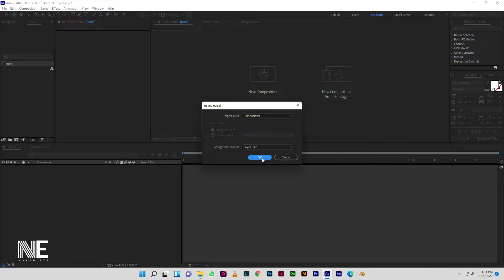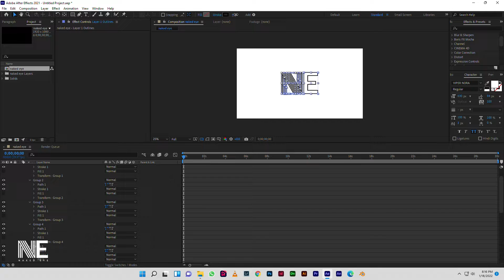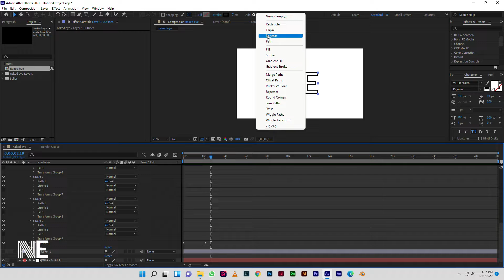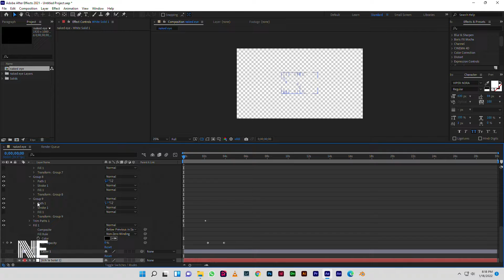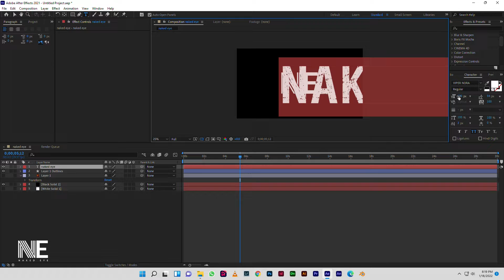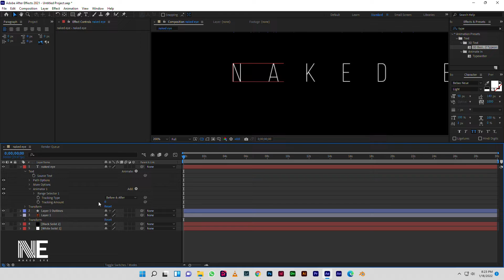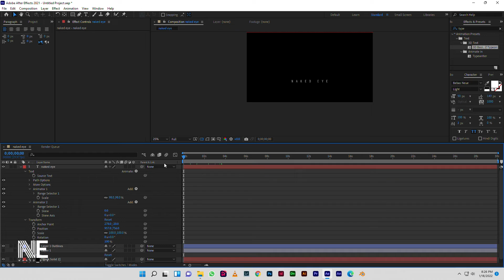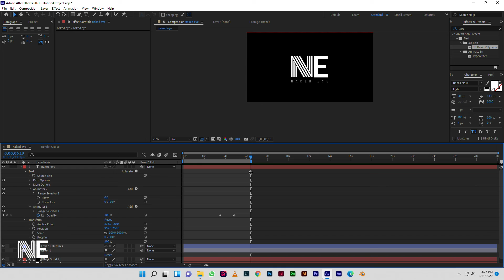Logo Animation in After Effects - A Free Tutorial/trim Path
Anyone can make it.
its simple and fast way to animate your  logo
in AFTER EFFECTS so try it and comment if your fasing any problem
and dont forget to subscrib

inatagram : emgabbar